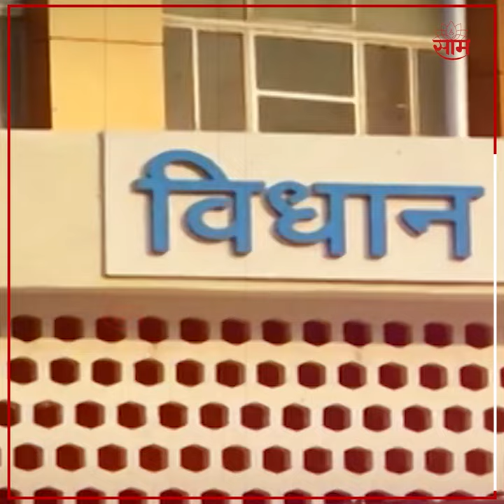Sunil Prabhu Whip : नार्वेकरांच्या निर्णयानंतर सुद्धा सुनिल प्रभू व्हिप बजावणार? नेमकं प्रकरण काय...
27 फेब्रुवारीला राज्यसभा निवडणूकीसाठी मतदान होईल. परंतू या निवडणूकीत ठाकरे विरूद्ध शिंदे असा सामना पाहायला मिळणार आहे. कारण शिवसेनेचा प्रतोद कोण तसेच शिवसेनेकडून व्हिप कोण बजावणार आणि कोणाचा व्हिप लागू होणार यावरुन सामना रंगतांना पाहायला मिळणार आहे.  | PRD